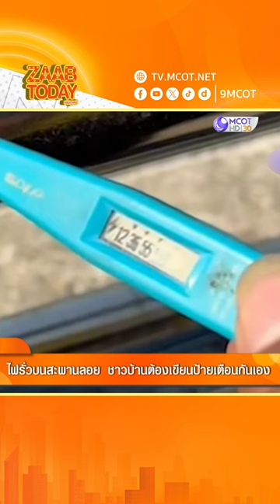HIGHLIGHT แซ่บทูเดย์ | ไฟรั่วบนสะพานลอย! ชาวบ้านต้องเขียนป้ายเตือนกันเอง